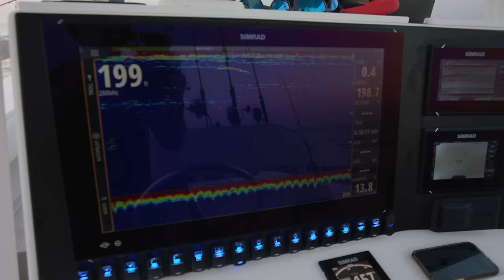Popping for Yellowfin Tuna | Falmouth, MA | S21 Ep. 1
In late summer, a plume of warm water brought hungry yellowfin tuna within easy range of Cape Cod, where fishermen were able to target the tuna with topwater poppers.

On this trip, Anthony DeiCicchi, Chris Megan, and Jimmy Fee head to the tuna grounds with spinning rods and poppers hoping to find some surface-smashing yellowfin.

0:00 - Intro
2:20 - The Hunt Begins
6:35 - Eyes on the Prize
11:51 - Cheech's Dreams Come True
18:26 - The Grand Finale